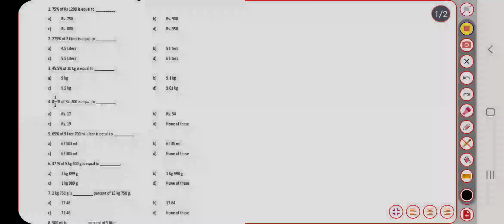percentage solution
in this video i have given the solution of percentage worksheet
please understand and solve it.